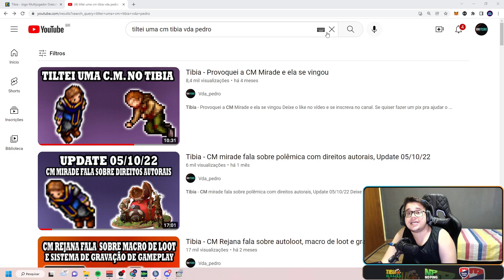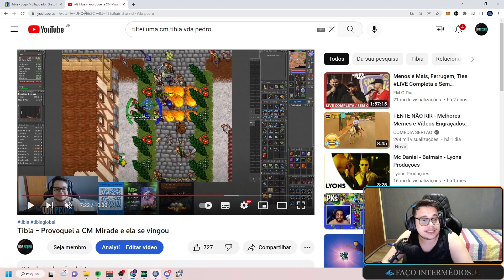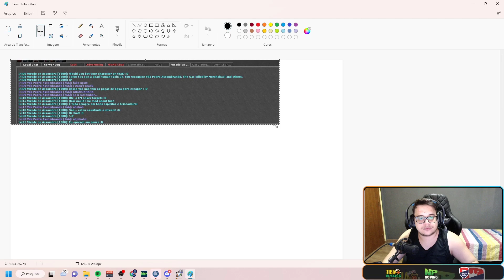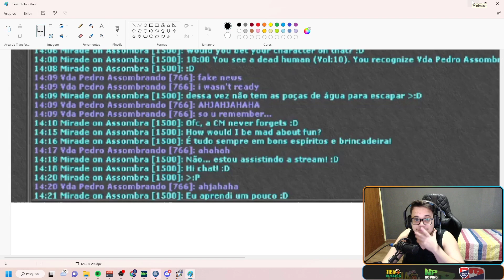Tibia - CM Mirade apareceu na minha live e eu fiquei surpreso com o que ela falou.